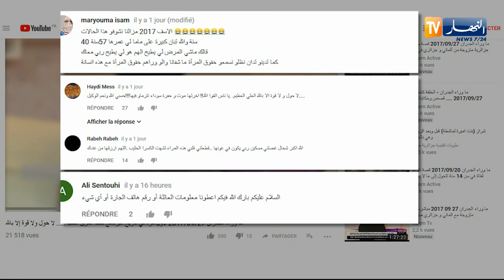بعد عرض حالتها في حصة ما وراء الجدران.. هبة تضامنية كبيرة لمساعدة علياء وأبنائها